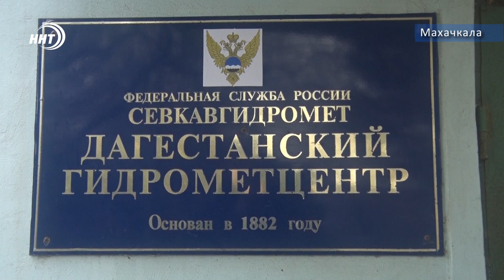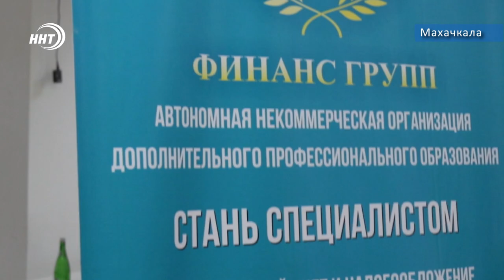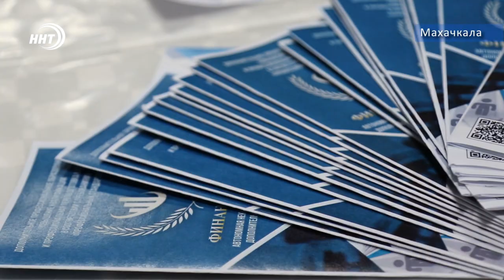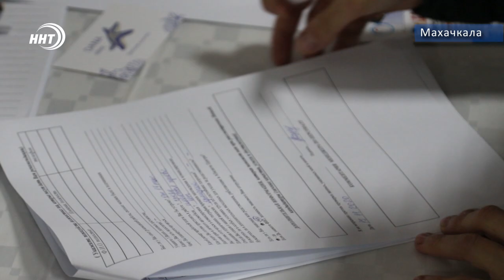Новости Дагестана за 18.11.2020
1. Перебои со светом, водой, проливные дожди и неутешительные прогнозы синоптиков. О том, как осадки могут застать махачкалинцев врасплох, смотрите в выпуске.

2. Получить разрешение, соблюдать все требования и нормативы или рискнуть, построить и оказаться на скамье подсудимых? Дагестан с рабочим визитом посетил Заместитель министра строительства России.

3. Простой и удобный поиск работы. Ярмарка вакансий для жен военнослужащих Каспийской флотилии прошла в Махачкале.